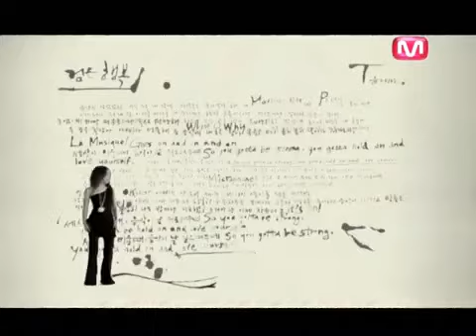Cool girl from South Korea singing hip hop